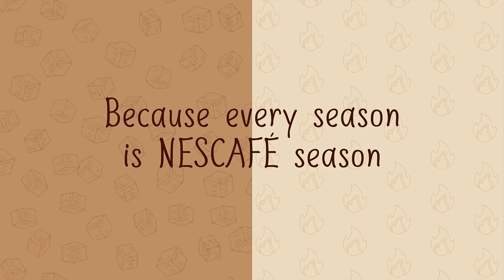Every season is NESCAFÉ season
Cool down or warm up.. Which one are you choosing? MakeItYourWay with NESCAFÉ